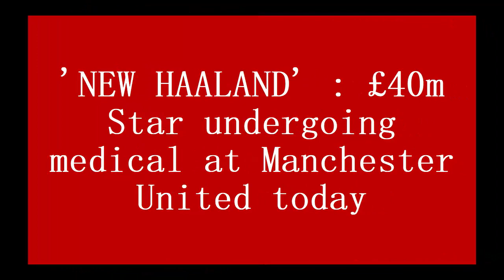'NEW HAALAND' : £40m Star undergoing medical at Manchester United today